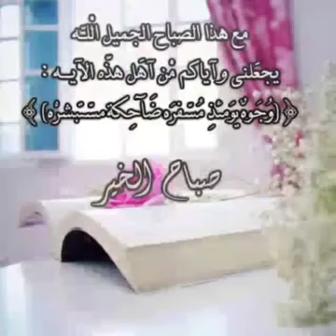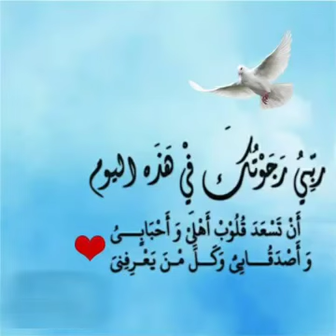عبدالباسط يقراء قران من اجمل أصوات قراءه قراءن